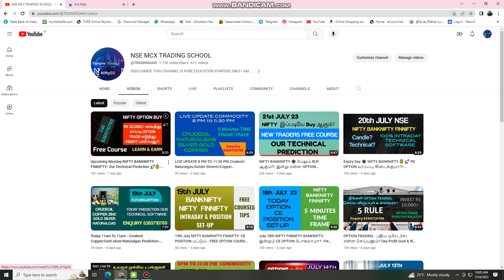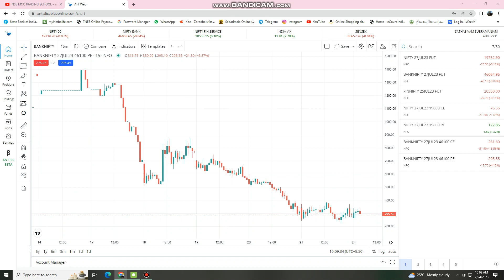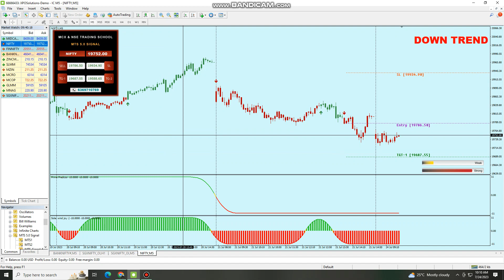10 AM LIVE UPDATE BANKNIFTY/NIFTY Option என்ன வாங்கலாம்? Software Technical Analysis & TIPS 💰🎯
FREE COURSE
INTRADAY TECHNICAL SOFTWARE
BUY-SELL SIGNAL WITH 99% ACCURACY

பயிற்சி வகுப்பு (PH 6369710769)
NSE & COMMODITY

Free Calls join ( NSE  OPTIONS/SILVER MINI CALLS)

BANKNIFTY NIFTY FINNIFTY FREE OPTIONS CALLS BEGINNERS
புதிய டிரேடர்ஸ் கான TRADING SCHOOL

LIFETIME FREE DAILY NIFTY OPTIONS CALLS TIPS

9 AM TO 5 PM  COMMODITY UPDATES
5 PM TO 11:30 PM

SCRIPTS:
1)CRUDEOIL FEATURES & OPTIONS
2)NATURAL GAS
3)SILVER MINI
4)GOLD MINI
5) COPPER

1)  BANKNIFTY NIFTY OPTIONS  LIFE TIME 1 (SINGLE) STRATEGY ONLY CONSISTENT PROFIT
95% ACCURACY

2) புதிய  டிரேடிங் பயிற்சி முறையாக கற்று தரப்படும்.

3) மாதம் Return of Investment 10% வரை லாபம் எடுக்க முடியும்.

 CONSISTENT ஆக TRADING இல் லாபம் எடுக்கும் அளவுக்கு தயாராகி விடலாம்.

Market இல் சரியான நேரத்தில் ENTRY & EXIT .

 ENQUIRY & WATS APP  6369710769